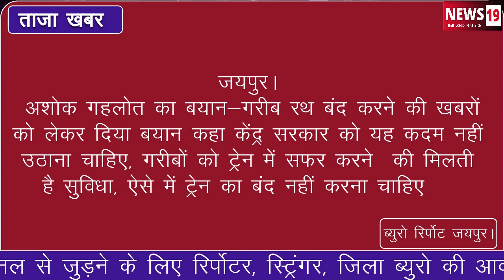जयपुर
गरीब रथ बंद करने की खबरों को लेकर दिया बयान कहा-"केंद्र सरकार को यह कदम नहीं उठाना चाहिए